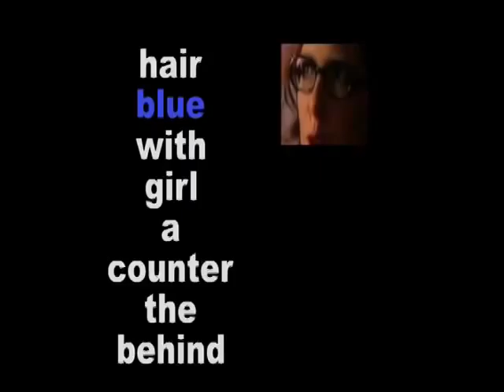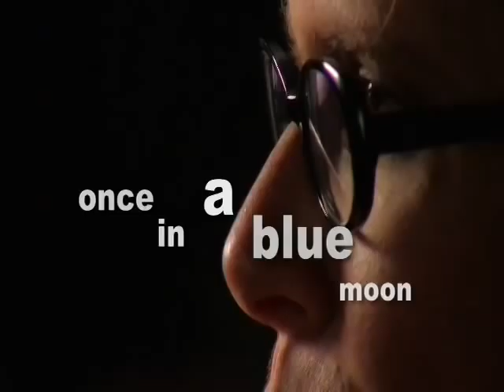Evalyn Parry - Once in a Blue Moon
from the DVD Evalyn Parry: Live @ Lula
produced by Riddle Films